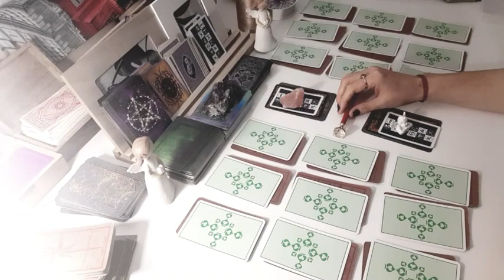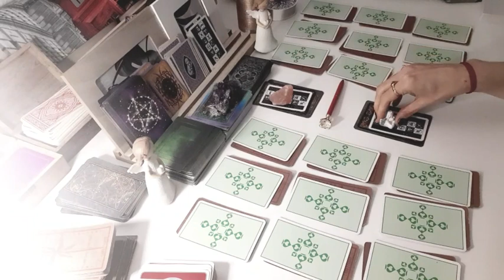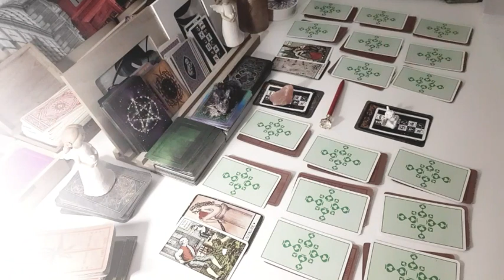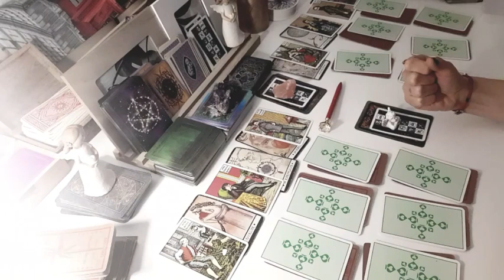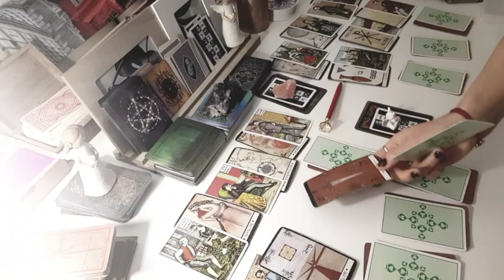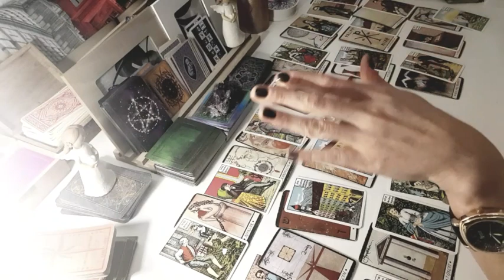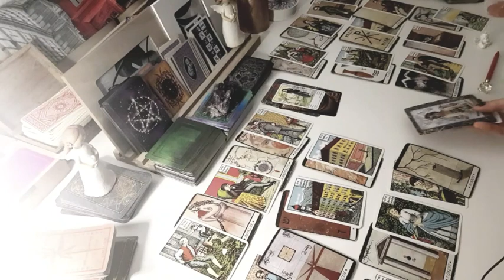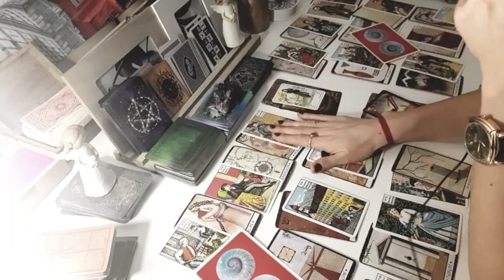KÜS VE AYRI OLANLAR İÇİN 💔🙏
Bunlar genel acılımlar size uyanı alın uymayanı evrene geri yollayın canlarım

Teşekkürler ve
 Iyi Seyirler 🙏

Falls Sie Fragen oder Anregungen haben oder weitere Informationen benötigen, können Sie sich gerne jederzeit direkt mit uns in Verbindung setzen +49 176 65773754